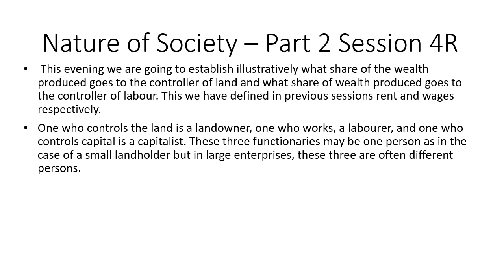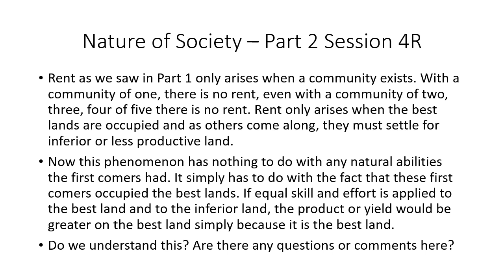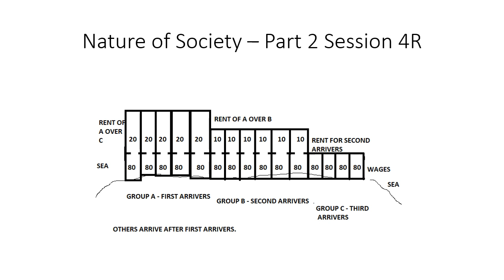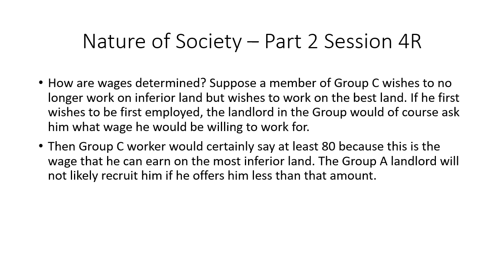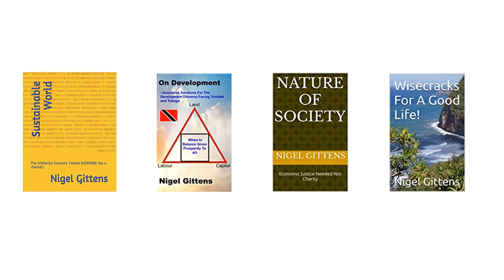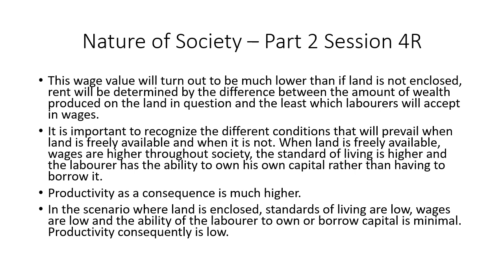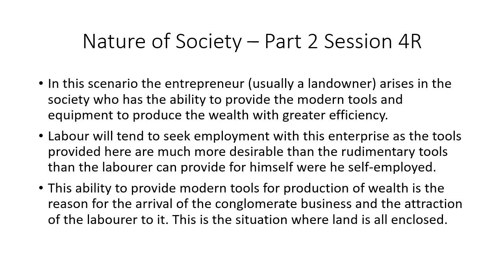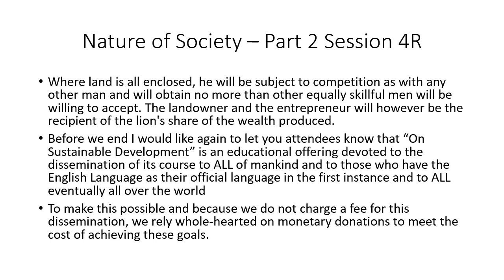Nature of Society Part 2 Session 4R.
When Land is Freely Available and When it is all Enclosed.